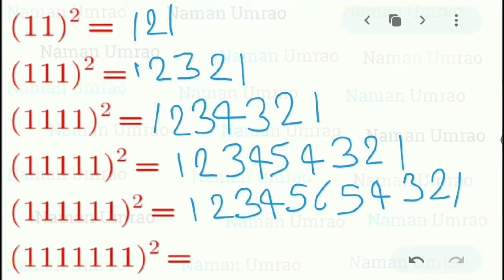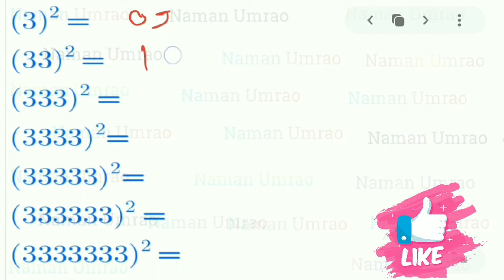Square in 5 Seconds | Square Trick | Best Square Trick in Hindi | Vedic Math Trick By NaMaN Umrao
Multiply Short Trick For Fast Calculation | Multiplication Short Trick In Hindi | Vedic Math Tricks

In this video I have explained a trick by shakuntala devi to multiply 5-digit numbers in 10 seconds.
These are 10 seconds short math tricks which are useful for any competitive exam.
Shakuntala Devi (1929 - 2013) was an Indian mathematician, writer and mental calculator. She was popularly known as the "human computer".

Friends!, If you feel my Videos are useful and wants to more trick like this. So Please...